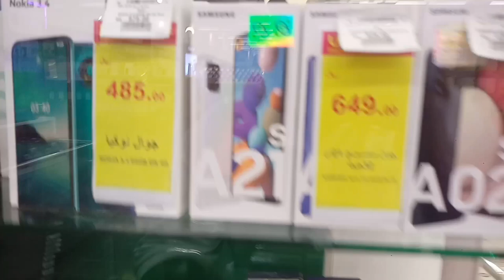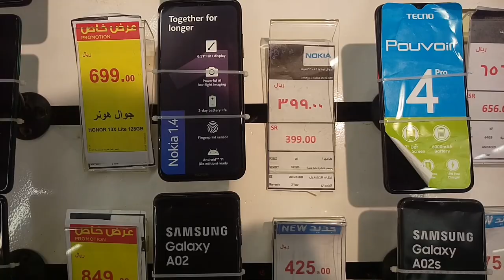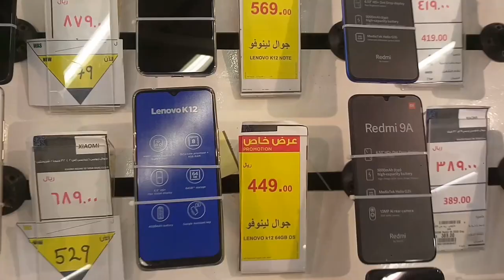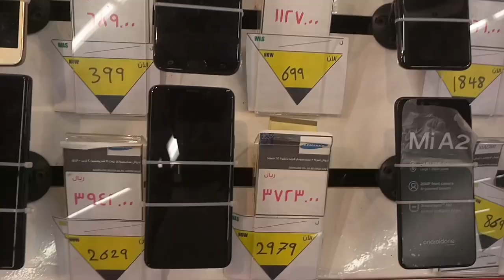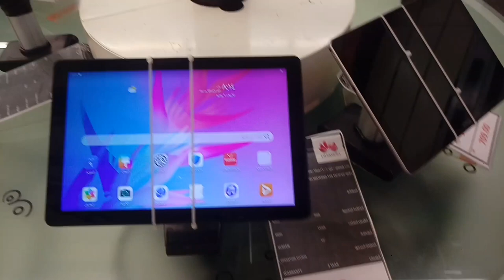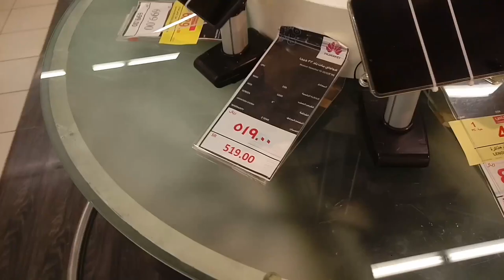Apple iPhone Samsung Huawei And Oppo All Mobile Best Discount Offer in Hyper Panda,